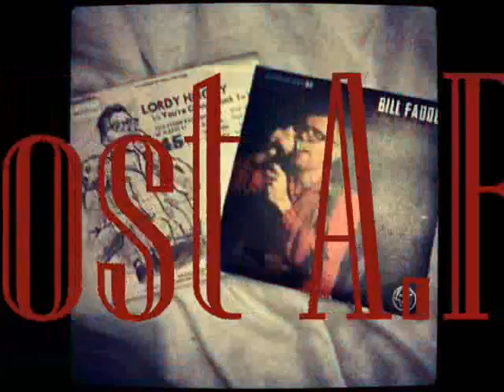Bill Fadden and the Rhythmbusters - Migraine Bop 11 Lordy Hoody OUT NOW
or from your friendly local stockist of demented bop. and make yr own way with Burma Shave. Stay Cool! Also available to buy, the full length CD album 'The Screamin End'